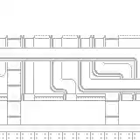lets play bugs bunny crazy castle stage 77.mp4